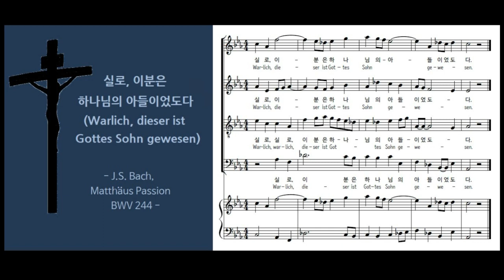Bach, Matthäus Passion : Warlich, dieser ist Gottes Sohn gewesen (Score & Korean Lyrics) (한글 번역)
J. S. Bach, St. Matthew Passion (BWV 244) - 바흐, 마태수난곡 2부 제63곡 중 합창, "실로, 이분은 하나님의 아들이었도다."